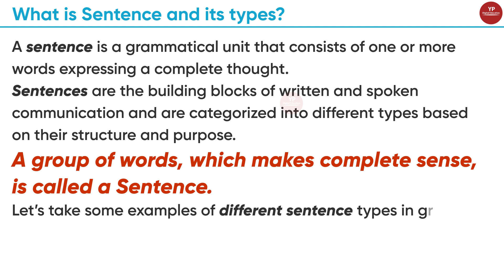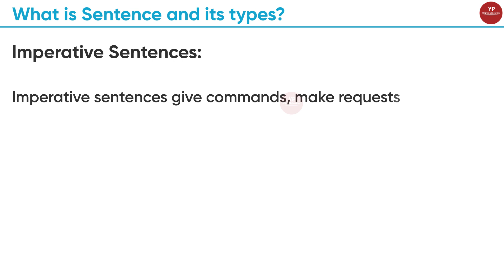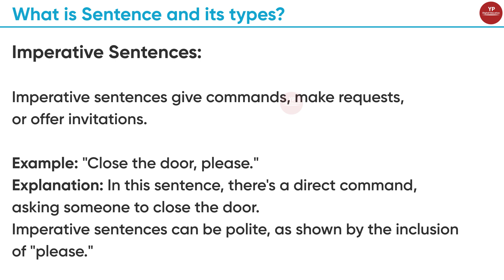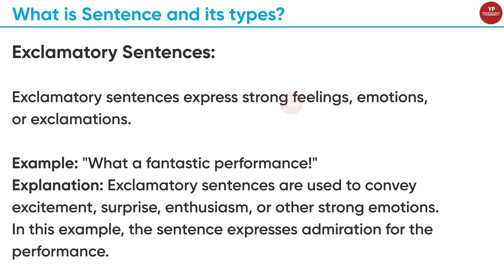What is Sentence and its types?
Sentence types
Declarative Sentences
Interrogative Sentences
Imperative Sentences
Exclamatory Sentences
Grammar rules
Syntax
Morphology
Semantics
Parts of speech
Tense
Aspect
Number (singular, plural)
Case
Gender (grammatical gender)
Voice (active voice, passive voice)
Mood (indicative mood, subjunctive mood, imperative mood)
Punctuation
Agreement (subject-verb agreement, pronoun-antecedent agreement)
Concord
Noun
Verb
Adjective
Adverb
Pronoun
Preposition
Conjunction
Interjection
Clause
Phrase
Dependent clause
Independent clause
Inflection
Sentence structure
Subject
Predicate
Direct object
Indirect object
Clause types (main clause, subordinate clause)
Conjugation (verb conjugation)
Noun case (nominative, accusative, genitive, dative, vocative)
Participle
Gerund
Infinitive
Adjective agreement
Adverbial clause
Conditional sentence
Relative clause
Comparative and superlative forms
Suffix
Prefix
Passive voice construction
Transitive verb
Intransitive verb
Noun phrase
Verb phrase
Sentence diagramming
Grammatical analysis
Grammatical errors
Linguistics
Grammatical terminology
Linguistic features
Sentence complexity
Ambiguity in grammar
Gerund vs. Infinitive
Noun clause
Verb tense (past tense, present tense, future tense)
Conditional clauses (zero conditional, first conditional, second conditional, third conditional)
Reported speech (direct speech, indirect speech)
Modal verbs (can, could, may, might, must, shall, should, will, would)
Articles (definite article "the," indefinite articles "a" and "an")
Relative pronouns (who, whom, whose, which, that)
Run-on sentences
Sentence fragments
Semicolon usage
Colon usage
Apostrophe rules (contractions, possessives)
Ellipsis (ellipsis marks in punctuation)
Parentheses (brackets)
Expletive sentences (with "it" or "there")
Split infinitives
Homophones (words that sound the same but have different meanings and spellings)
Idioms (expressions with figurative meanings)
Redundancy in language
Conjunctions (coordinating conjunctions, subordinating conjunctions)
Gerund phrases
Participial phrases
Appositives
Dangling modifiers
Split verbs
Nominalization
Prepositional phrases
Parallelism (parallel structure)
Clarity in writing
Sentence variety
Subject-verb inversion
Comma usage rules
Comma splice
Hyphenation rules
Verb agreement (singular and plural subjects)
Subject-verb disagreement
Reflexive pronouns
Intensive pronouns
Homographs (words with the same spelling but different meanings)
Colloquialisms (informal expressions)
Neologisms (newly coined words or phrases)
Register (formal, informal, colloquial language)
Rhetorical devices (e.g., metaphors, similes, personification)
Reduplication (repetition of words or sounds)
Word order (sentence structure)
Style guides (e.g., APA, MLA, Chicago)
Linguistic analysis tools
Language evolution
Grammatical conventions
Parts of speech identification
Pronoun-antecedent agreement
Comparative linguistics
Euphemisms (substituting mild or indirect words for harsh or direct ones)
Hyperbole (exaggeration for emphasis)
Irony and sarcasm
Clichés (overused expressions)
Redundancy in writing
Literary devices
Ambiguity in language
Slang and informal language
Syntax errors
Grammar checkers
Linguistic diversity
Sociolinguistics (study of language in social contexts)
Phonetics and phonology (study of speech sounds)
Pragmatics (study of language in context)
Linguistic relativity (Sapir-Whorf hypothesis)
Lexicography (dictionary making)
Etymology (word origins)
Linguistic anthropology
Language acquisition
Linguistic typology
Language variation
Transcription (writing down spoken language)
Language processing
Diachronic linguistics (historical linguistics)
Prescriptive vs. Descriptive grammar
Register (language variation based on context or social group)